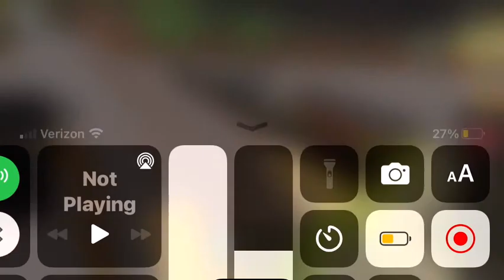The flying kipper in a nutshell